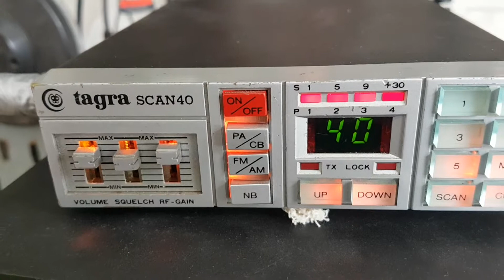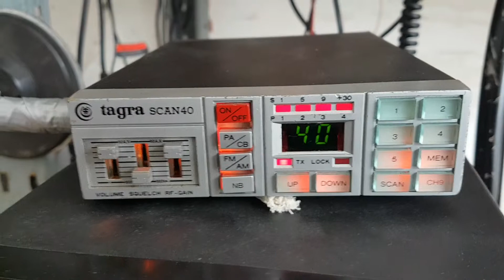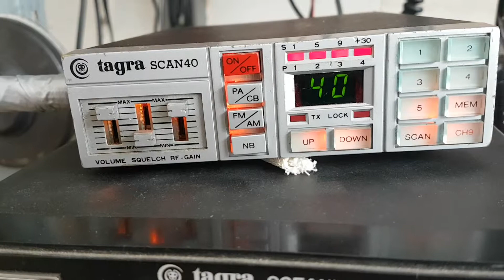20170601 CB TAGRA SCAN 40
CB TAGRA SCAN 40 Álvaro Sá em QSO Manuel Gonçalves